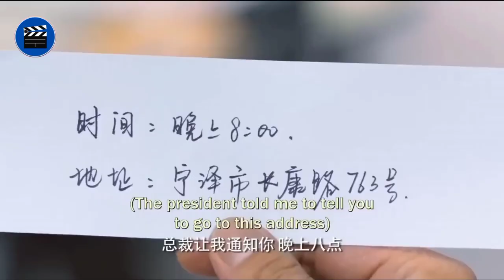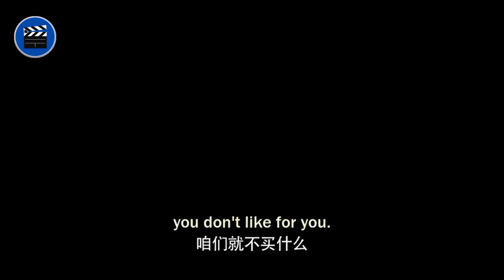A Rich Woman Falls In Love With A Poor Man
The Korean series "I II" is a captivating story that transports viewers into a world where love triumphs over appearance, and masks fall to reveal people's true natures. Through the characters of Xia Meng Wei and Gu Yan, this series explores the complex dynamics of love relationships and the challenges faced by two individuals from very different backgrounds.

Xia Meng Wei is a powerful, authoritarian businesswoman whose reputation for toughness and coldness makes her subordinates tremble. Driven by fierce determination, she has built her empire with skill and intelligence. But behind this impenetrable façade lies a woman of great sensitivity, who has suffered disappointment in love in the past. She has learned to protect herself and build walls around her heart, refusing to trust anyone.

That all changes, however, when Gu Yan bursts into her life. Charming, seductive and irresistibly charismatic, he's the opposite of everything she's ever known. His honeyed words, which melt the hearts of all women, strike a particular chord with Xia Meng Wei. She is instantly drawn to his mysterious persona and seems hypnotized by his presence. Intrigued and captivated, she decides to do everything in her power to conquer this enigmatic man.

But the relationship between Xia Meng Wei and Gu Yan is no picnic. Obstacles stand in their way, jeopardizing their fragile connection. Conflicts of interest and social differences, as well as secrets and betrayals from the past, make their love story tumultuous and complex. Each episode is an emotional rollercoaster, where hope and despair hold hands.

Eventually, after many twists and turns and moments of intense tension, Xia Meng Wei and Gu Yan manage to strike up a relationship. And just when you think everything is finally in order, the series continues to surprise. Gu Yan reveals himself to be a gentle, caring man, capable of understanding his partner's deepest needs. He manages to break through the barriers erected around Xia Meng Wei's heart, showing her genuine love and support.

"I II" is much more than a simple love story. This series explores the weaknesses and wounds of the main characters, showing us that everyone has their own struggles and demons to face. The emotional journey the characters undertake is deeply human, reminding us that love, for all its complications and trials, is capable of transforming souls and healing the deepest wounds.

With a captivating plot, outstanding acting performances and meticulous direction, "I II" demonstrates a certain artistic and emotional maturity. Immerse yourself in this intoxicating Korean series and let yourself be swept away by the unpredictable and passionate love between Xia Meng Wei and Gu Yan.